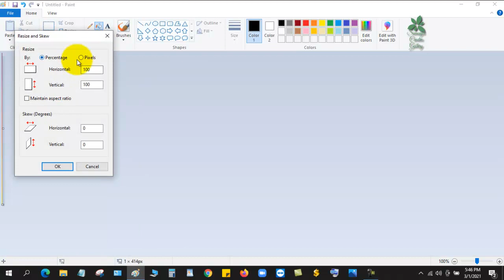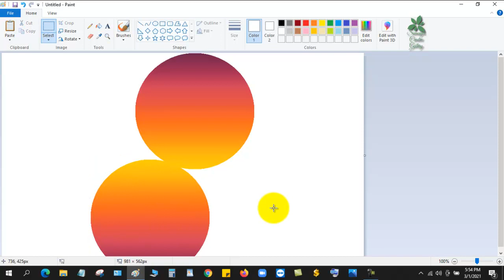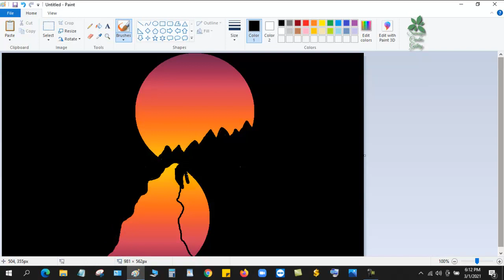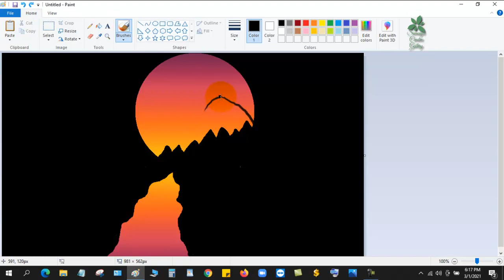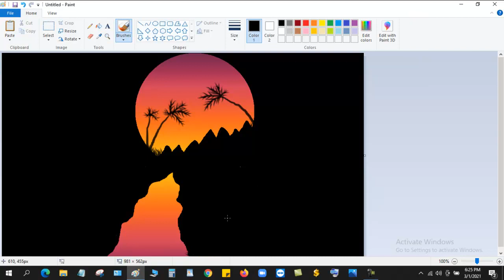Computer Drawing || Sea beach Drawing in MS Paint || MS Paint Tutorial || Scenery Drawing in Paint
How to Draw a Scenery By MS Paint || How to Draw a Scenery By Computer || Drawing By PC

How to draw Kaaba Sharif by pencil | Pencil Drawing 2021 by Sumaiya Jahan | Sumaiya Creative Gallery

How to Draw Ship in the Sea || Drawing Sea Beach with MS Paint || How to Draw Ship in MS Paint

Computer Drawing Tutorial || MS Paint || How to Draw Kite Flying Sense By MS Paint || Kite drawing